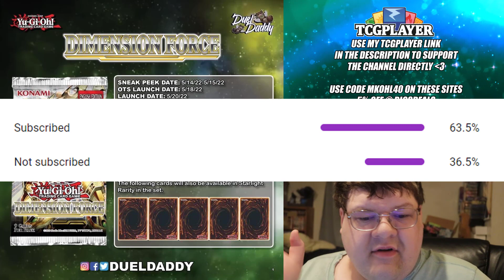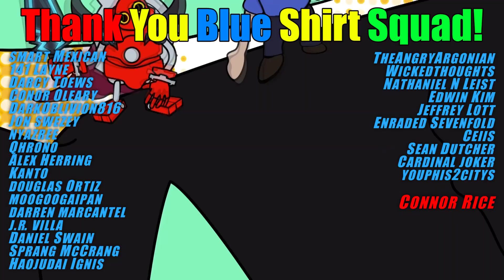Yu-Gi-Oh! Dimension Force Early Spoiler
A very EARLY spoiler for Dimension Force...